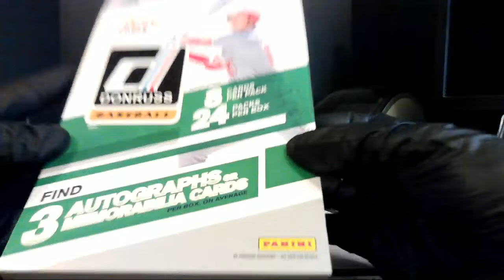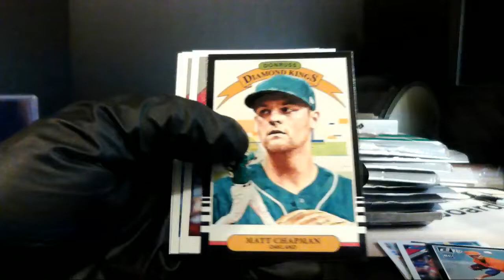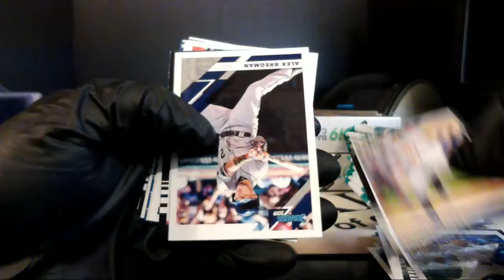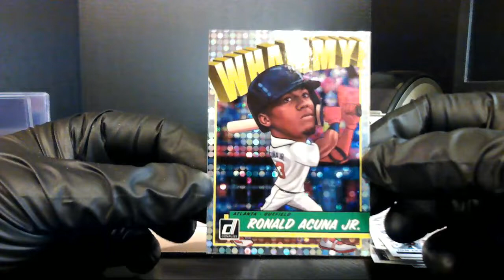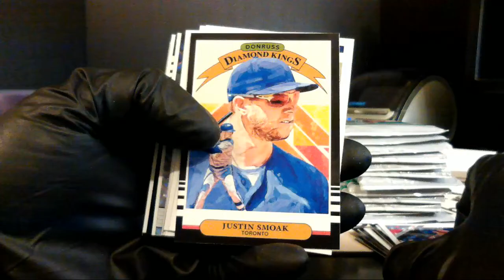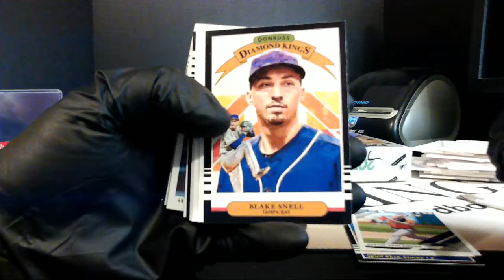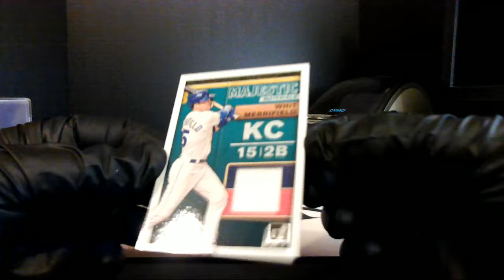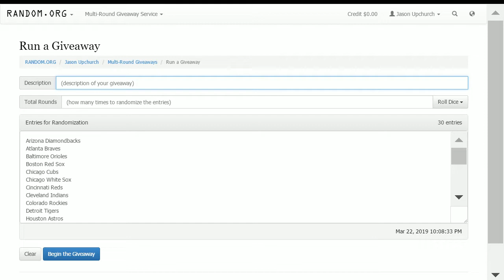03/22/19 - eBay - 9 PM CDT - 2019 Donruss Baseball 4 Box, 1/4 Case Break